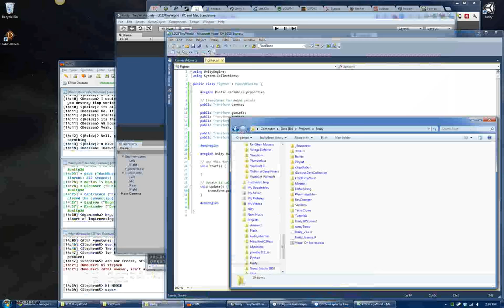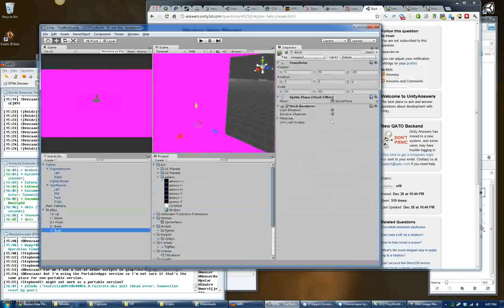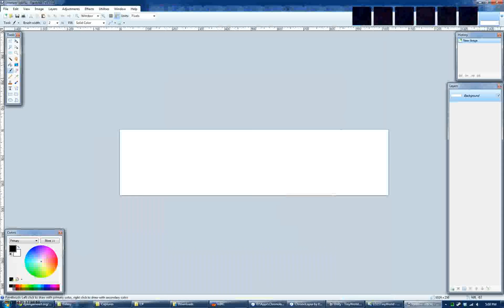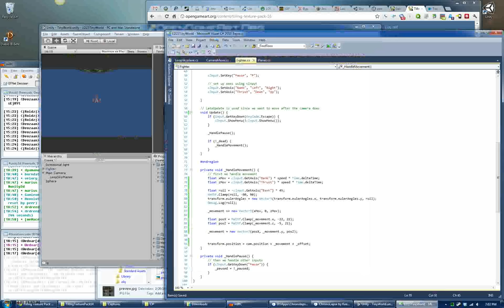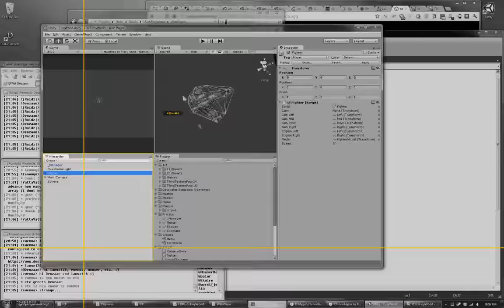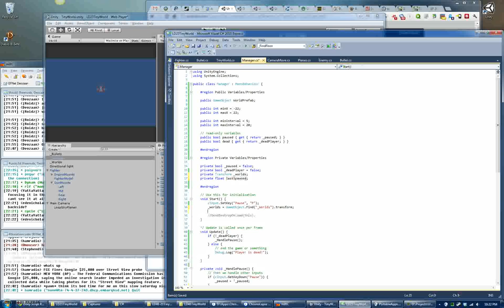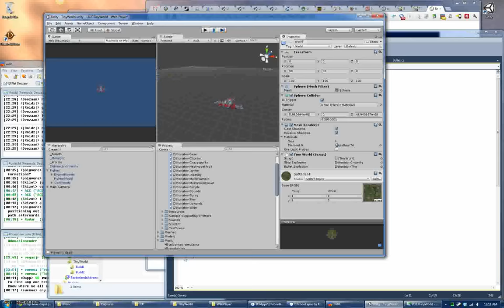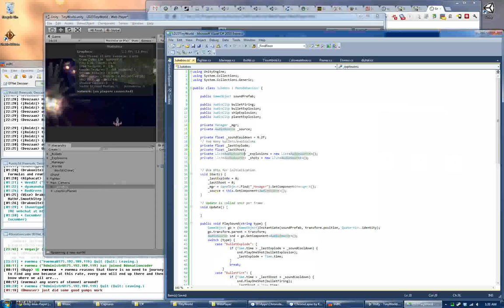Be Tiny, World! Timelapse 1 - Ludum Dare 23 Game Jam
The first ~11 hours of my work on my Ludum Dare 23 Game Jam entry. It's a shmup where you make the worlds tiny to avoid crashing into them.